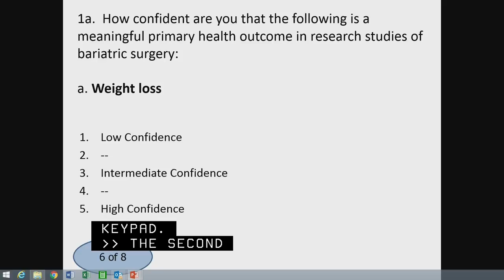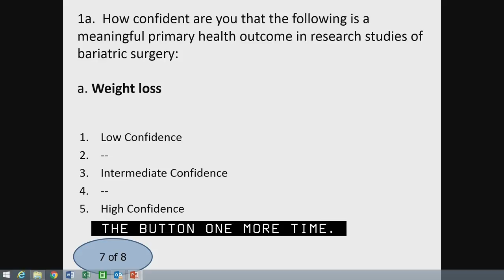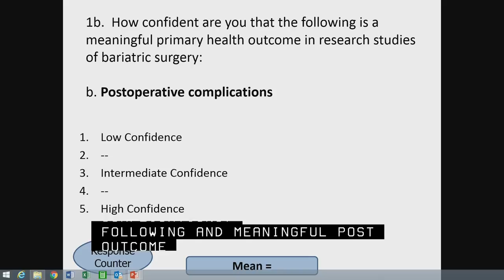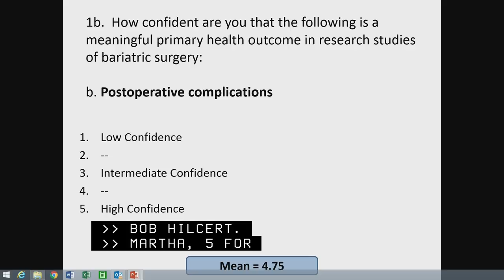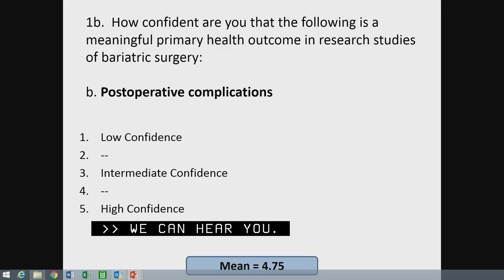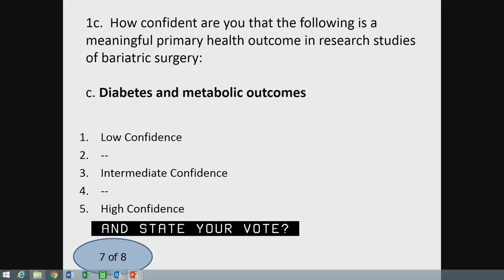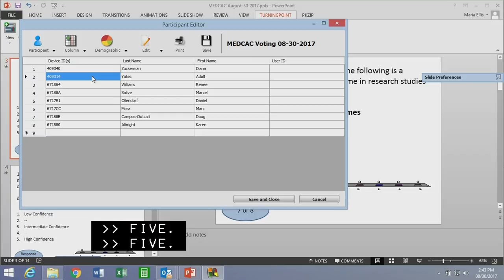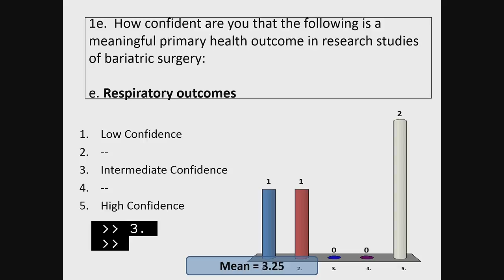2017 Aug 30th, MEDCAC (Afternoon Session)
On August 30, 2017, the Centers for Medicare & Medicaid Services (CMS) will convene a panel of the Medicare Evidence Development &Coverage Advisory Committee (MEDCAC). This meeting will specifically focus on obtaining the MEDCAC's recommendations regarding the appraisal of the state of evidence for health outcomes in the Medicare population for surgical and endoscopic procedures.

Obesity affects over one-third of the Medicare population and can be a serious medical condition causing numerous complications, many of which are highly prevalent in the Medicare population. The MEDCAC panel will examine the scientific evidence for health outcomes resulting from bariatric therapies, including open and laparoscopic surgeries and endoscopic procedures, in the Medicare population with obesity. This meeting will also identify evidence gaps related to treatment of obesity and related co-morbidities with these interventions and discuss efforts aimed at patient-centered care. By voting on specific questions, and by their discussions, MEDCAC panel members will advise CMS in regards to these therapies in the Medicare population. MEDCAC panels do not make coverage determinations. The MEDCAC panel judges the strength of the evidence and makes recommendations to CMS based on that evidence. CMS will use the MEDCAC recommendations to inform future coverage policies.

Agenda
 Medicare Evidence Development & Coverage Advisory Committee
 August 30, 2017
 7:30 AM – 4:30 PM
 CMS Auditorium

Aloysius Cuyjet, MD, MPH, Acting Committee Chair
Lori Ashby, MA, Director, Division of Medical and Surgical Services, Coverage and Analysis Group
Maria Ellis, Executive Secretary

7:30 – 8:00 AM
Registration

8:00 – 8:15 AM
Opening Remarks - Maria Ellis/Lori Ashby, MA/Aloysius Cuyjet, MD

8:15 - 8:30 AM
CMS Presentation & Voting Questions – Sarah Fulton, MHS

8:30 – 9:10 AM
Eric DeMaria, MD, FACS, FASMBS, Secretary/Treasurer, American Society for Metabolic and Bariatric Surgery, Bariatric Surgeon, Bon Secours General Surgery at St. Mary's Hospital

9:10 – 9:55 AM
TA Presentation:  Orestis Panagiotou, MD, PhD, Assistant Professor of Health Services, Policy & Practice, Brown University School of Public Health and Thomas Trikalinos, MD, PhD, Director, Center for Evidence Synthesis in Health, Associate Professor in Health Services, Policy & Practice, Brown University

9:55 – 10:20 AM
Joe Nadglowski, President/CEO, Obesity Action Coalition

10:20 – 10:45 AM
Kimberly Marschhauser, PhD, Program Officer, Research Infrastructure
Patient-Centered Outcomes Research Institute and David Arterburn, MD, MPH, FACP, Senior Investigator, Kaiser Permanente, Washington Health Research Institute, General Internal Medicine, Washington Permanente Medical Group, Affiliate Professor, Department of Medicine, University of Washington

10:45 – 10:55 AM
BREAK

10:55 – 11:50 AM
Scheduled Public Comments

11:50 – 12:00 AM
Open Public Comments
Public Attendees who wish to address the panel will be given that opportunity

12:00 – 1:00 PM
LUNCH

1:00 – 2:00 PM
Questions to Presenters

2:00 – 3:00 PM
Initial Open Panel Discussion: Dr. Cuyjet

3:00 – 4:00 PM
Formal Remarks and Voting Questions
The Chairperson will ask each panel member to state his or her position on the voting questions.

4:00 – 4:20 PM
Final Open Panel Discussion: Dr. Cuyjet

4:20 – 4:30 PM
Closing Remarks/Adjournment: Lori Ashby & Dr. Cuyjet